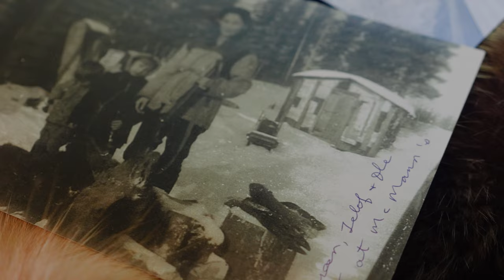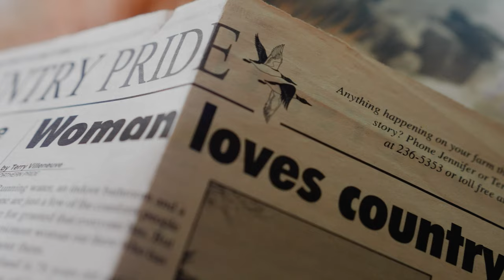The Wandering Metis | Doreen Eglund - A Lifetime of Métis Trapping and Tradition | S1 Episode 4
Jason heads to Meadow Lake, Saskatchewan, where he meets with Doreen Eglund, a retired Métis trapper who discusses about life in the bush, the fight for women’s rights, and explains the differences between some of the many furs that could have been sold during her career.

To learn about the Métis Nation - Saskatchewan Connect with the Wandering Métis

Connect with the Wandering Métis on Facebook and Instagram: @thewanderingmetis